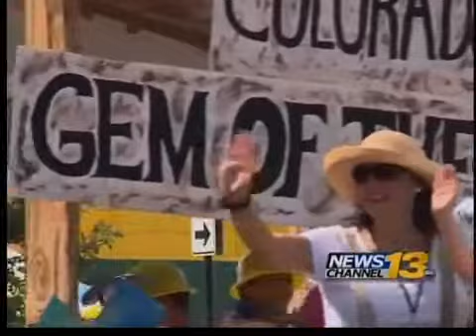Colorado State Fair parade takes over downtown Pueblo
It's a Colorado tradition that's been going on for more than 60 years and Saturday added another chapter to it.